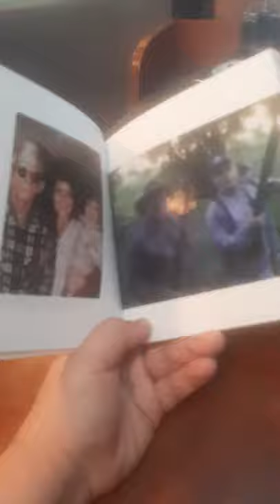Paint & smile and Paint Cindy Riley Texas Artist family life 2020(5)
My farm. RANCH.  tery Wayne Sivils littlejohn. Levi James Logan Lawhon issac Connie Riley Kimberly Ashmore Myracle Katie Sneed Sneed katherine Michael donald David Riley bishop Christopher brent leslie koch sadie jane and Anne bishop brody's tristan callie myra don keith stacey Faulkner  Burkett Dillon kelly Kent Gallup's harper Jane Sneed Riley Ranch